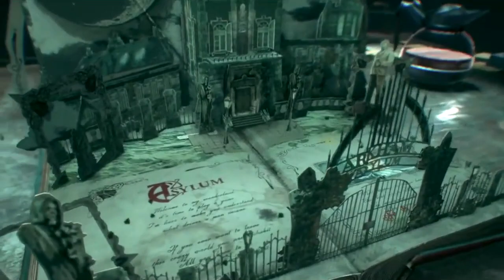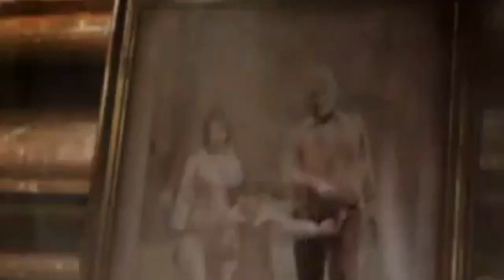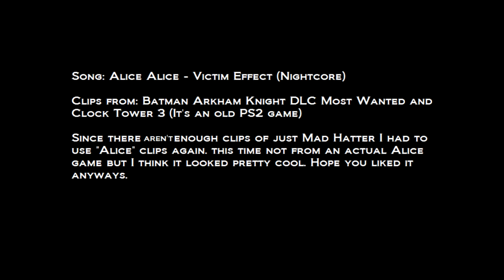【GMV】 Alice Alice - Mad Hatter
This is the second Mad Hatter video I was talking about. The other game in this is called Clock Tower 3. You should go watch Cryaotic play it if you're interested. I used that game because the music with it the clips looked epic to me.